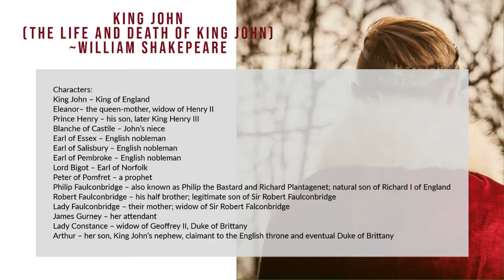King John by Shakespeare in Hindi (Summary & Analysis)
The Life and Death of King John, a history play by William Shakespeare, dramatises the reign of John, King of England (ruled 1199–1216), son of Henry II of England and Eleanor of Aquitaine and father of Henry III of England. It is believed to have been written in the mid-1590s but was not published until it appeared in the First Folio in 1623.